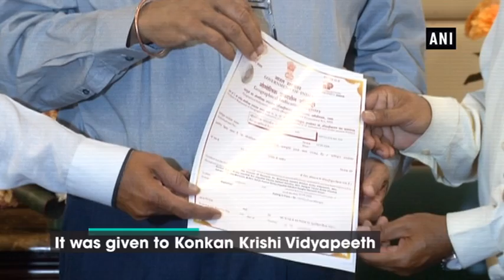Suresh Prabhu hands over GI certificate to Alphonso Mango to Konkan Krishi Vidyapeeth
New Delhi, Oct 05 (ANI): Union Minister of Commerce and Industry, Suresh Prabhu on Friday handed over Geographical Indication (GI) certificate to Alphonso Mango to Konkan Krishi Vidyapeeth. Alphonso Mango from Ratnagiri, Sindhudurg, Palghar, Thane and Raigad districts of Maharashtra gets GI tag. Union Minister Suresh Prabhu said, "This will give the rightful share of the intellectual property to farmers and place of origin of the product." A GI certificate provides an assurance of quality and distinctiveness which is essentially attributable to a specific geographical origin.Darjeeling Tea, Mahabaleshwar Strawberry, Blue Pottery of Jaipur, Banarasi Sarees and Tirupati Laddus are some of the GIs. Recently, Union Minister of Commerce and Industry, Suresh Prabhu, launched the logo and tagline for the Geographical Indications (GI) of India and said that the GI will give the rightful share in the intellectual property to the artisan and the place of origin of the product.